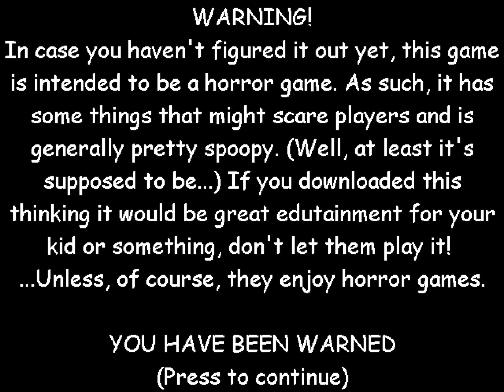Baldi’s Basics but I have to get the the 3rd problem wrong on every notebook (READ DESC)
From problem 3 onward starting from the 2nd notebook, I don’t know the answer, so I have to put something wrong. I know it’s the point of the challenge, but I don’t get any simple 3rd problems starting from notebook 2, but anyways hope you enjoy and suscribe if you want to